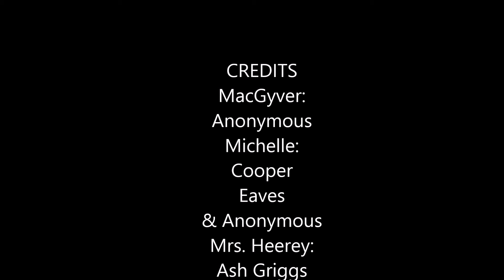Failed Phone Call - MyState Student Film Festival 2017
This film was made by Year 6 students Cooper & Sascha from Franklin Primary School, Tasmania for the 2017 MyState Student Film Festival in the Intermediate (5-8) category.